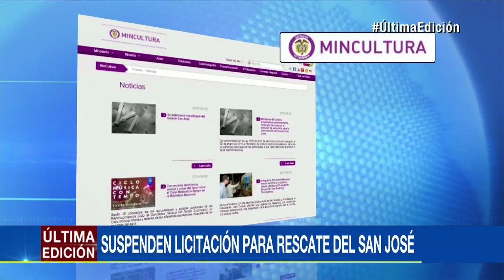Colombia vuelve a aplazar licitación para rescate de galeón San José | Noticias Caracol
Ministerio de Cultura explicó que “se establecerá un nuevo cronograma” y se usará este tiempo “para dar respuesta a solicitudes recibidas”.